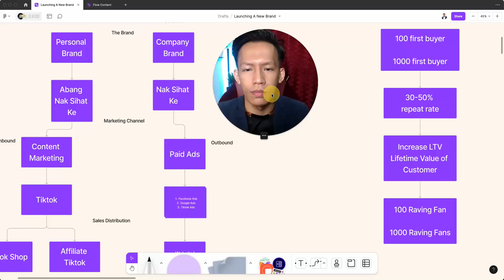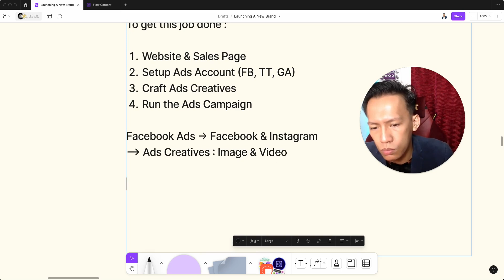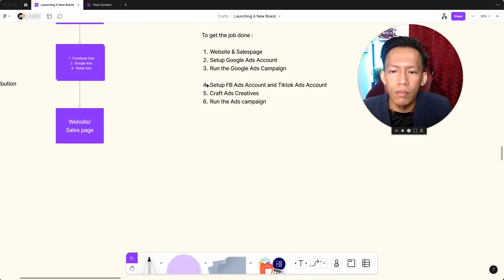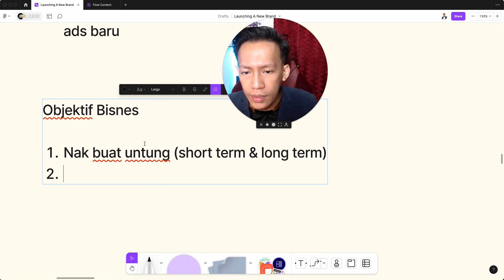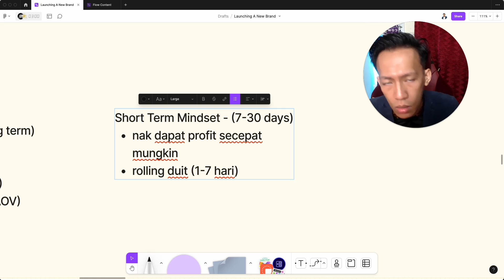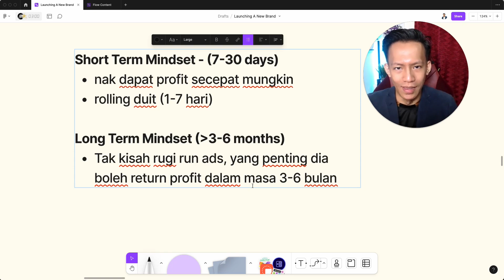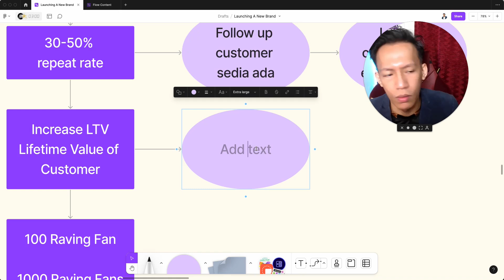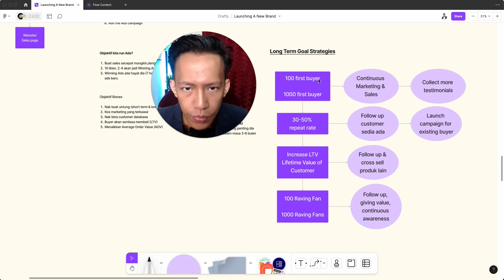Cara Bina Brand Dengan Iklan Berbayar (Paid Ads) - Mindset & Strategi (MBO Masterclass Part 5)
[VIDEO PART 5 - Mula Bisnes Online (MBO) Masterclass - Pengalaman hampir 10 tahun dalam iklan berbayar saya compresskan dalam 36minit, khas untuk bina brand long term.

Saya kongsikan blueprint strategi secara overview sahaja di video ini, dan video ini ada sambungan series, dan dalam siri MULA BISNES ONLINE (MBO).

Jika anda nak belajar ilmu bisnes yang lebih praktikal dan strategik, boleh join komuniti Vennea University di sini (PERCUMA):